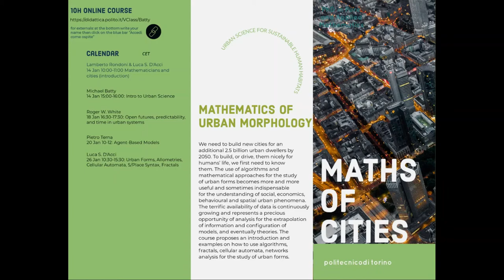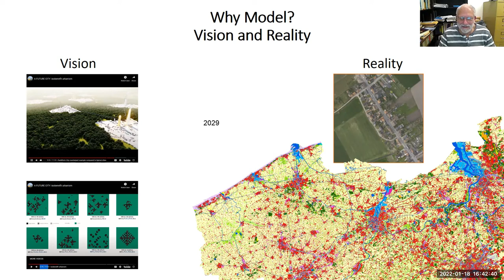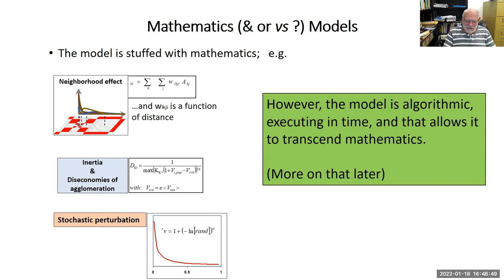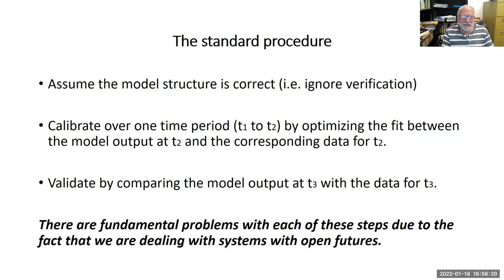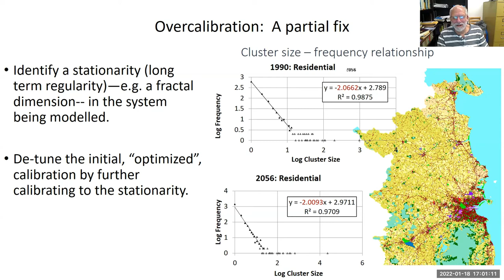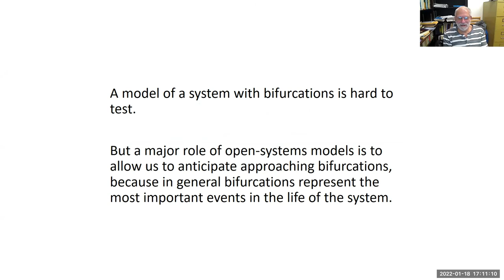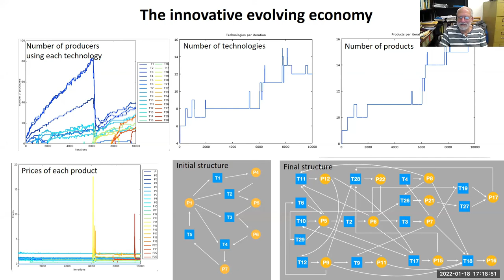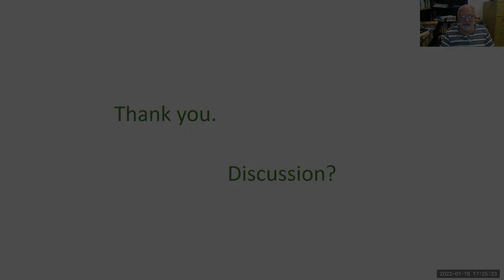Roger White: open future, predictability, and time in urban systems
Lecture for the PhD course of Mathematics of Urban Morphology at Polytechnic of Turin. January 2022.
ISOBENEFIT URBANISM: 3:55 - 8:43
CELLULAR AUTOMATA & LAND USE: 8:44 - 14:00
ALGORITHMS TRANSCEND MATHEMATICS 14:01 - 14:59
META-ISSUES IN MODELLING 15:00
BIFURCATIONS 28:00
ALGORITHMS 39:14
GENETIC PROGRAMMING 45:05
TIME 46:30
BIG SCIENCE 49:58